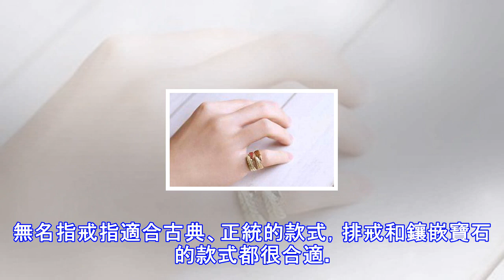注意！這一指戴「戒指」財運打開！戴錯者犯小人、官司纏身！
中式文化中，生活的方方面面都蘊含者風水玄機，就連方寸間的戒指佩戴，也有講究。戴對了戒指能夠富貴榮華，一旦戴錯戒指可是要起反作用的。戒指戴在不同手指上，含義不同。在國際上，戴在食指上說明單身，左手中指表示訂婚，左手無名指表示結婚，右手中指和食指都表示單身待婚，雙手的尾戒都表示佩戴者的不婚主義。而在中國人眼中，戒指戴在哪個手指上並不只有這一層簡單的含義。 拇指戒指戴在拇指上象徵著福壽安康，榮祿綿長，適合年長者，尤其是男性。但是拇指上佩戴戒指最好戴在左手，戴在右手上容易折福，也容易因右手經常工作損壞戒指。拇指戒指要注意款式，女士可以佩戴精緻纖細的素圈，表達一種獨立，張曼玉就是拇指戒指的擁躉。男士佩戴...